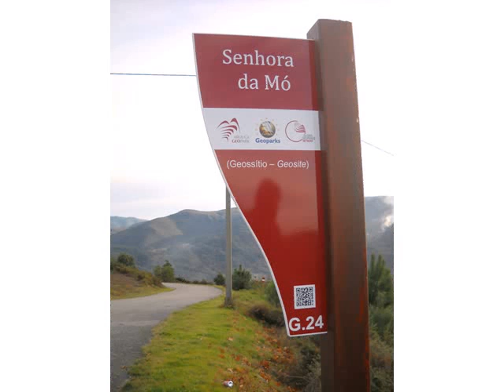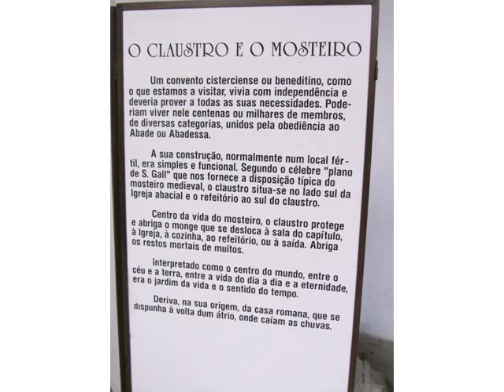Foto Reportagem - Grupo P1 | Uma questão de Fé e Geologia 1